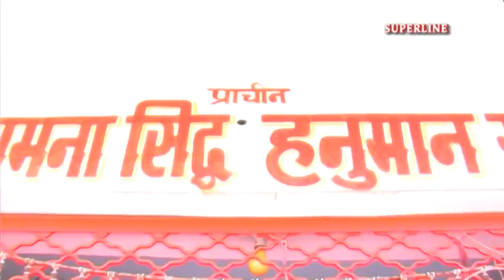bala ji bhajan baba darshan de do aaj